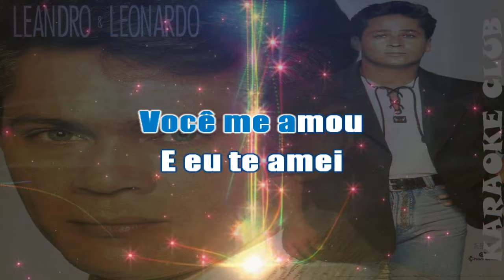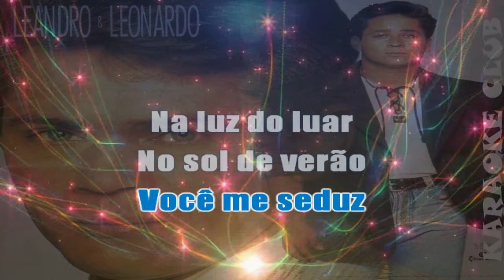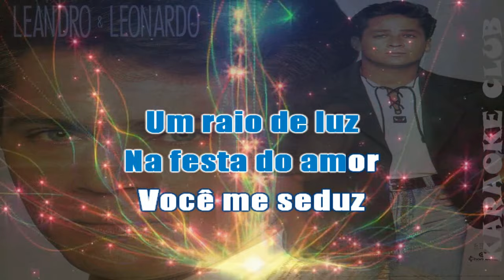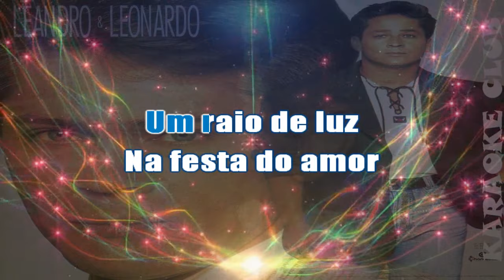LEANDRO E LEONARDO - EU SOU DESEJO, VOCÊ É PAIXÃO ( KARAOKE )